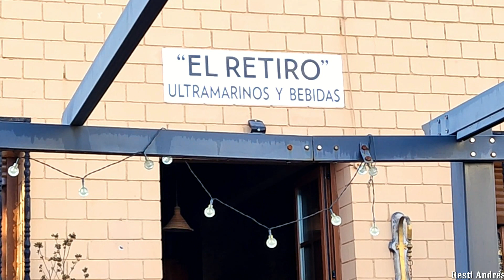Villanofar Vidas de mujeres contadas en Filandón 4 03 2023 TODO